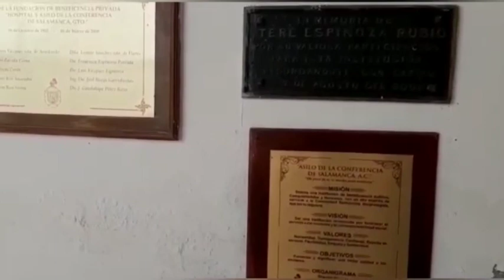SALAMANCA: ES MOMENTO DE AYUDAR A LOS ABUELITOS DE SALAMANCA